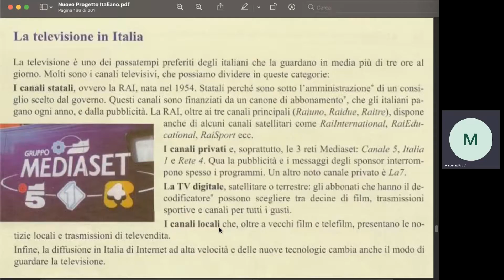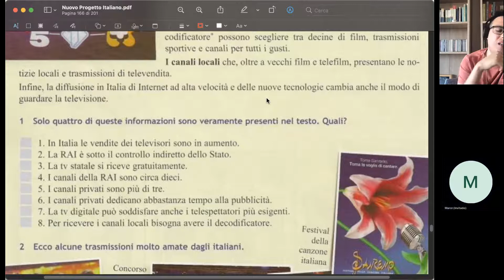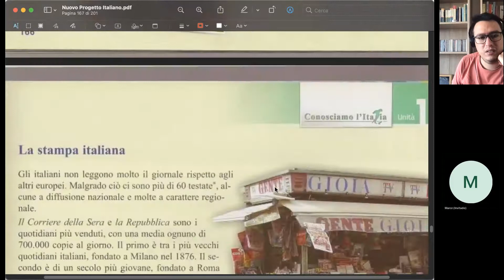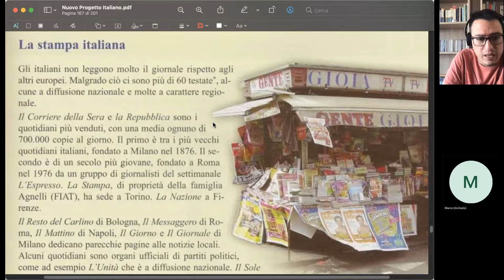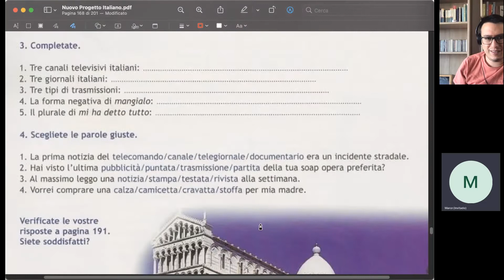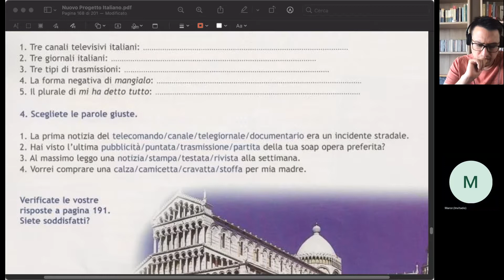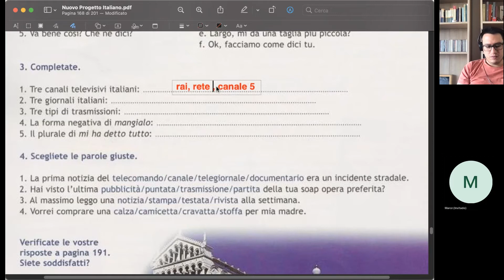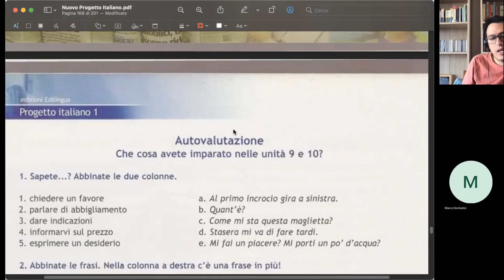10 Avanzado 1 Viernes 05-11 Parte 2